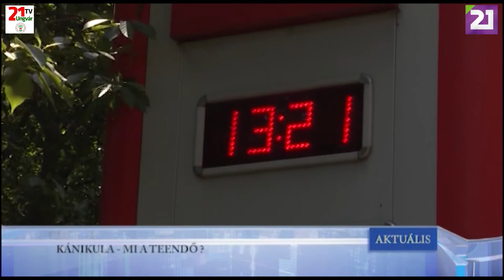TV21 UNGVÁR - AKTUÁLIS (2019.06.13.)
KÁNIKULA – MI A TEENDŐ?